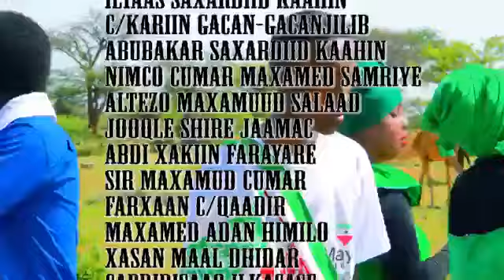Heesta Somaliland Saacidow nagu soor muuqaal aad u qurux badan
Somaliland Hargeysa Hargeisa Burco Boorama Gabiley Berbera Laascaanood Caynabo Ceerigaabo Badhan Taleex Buuhoodle Buloxaar Abdaal Garadag Djibouti Jabuuti Somalia Soomaaliya Muqdisho